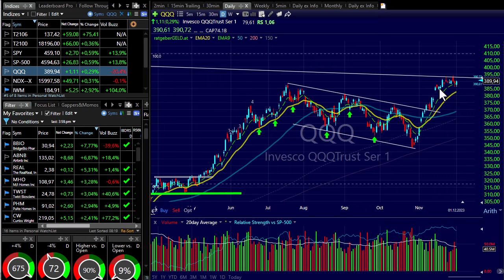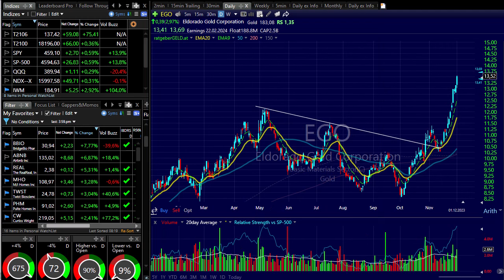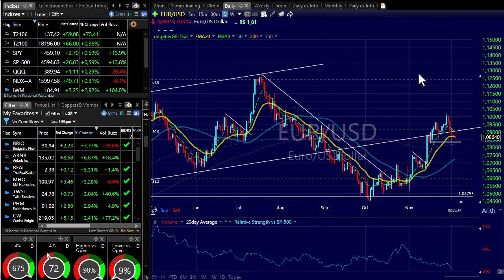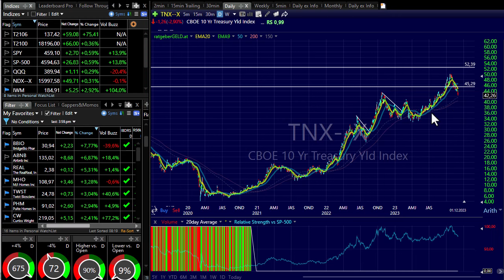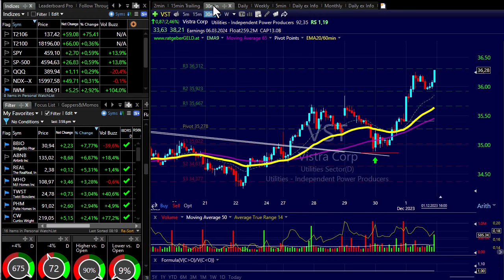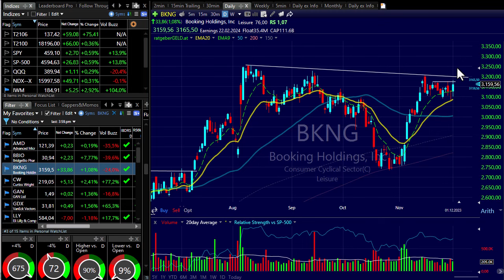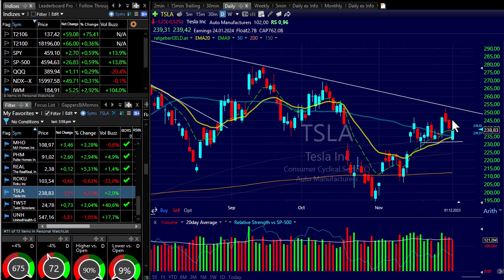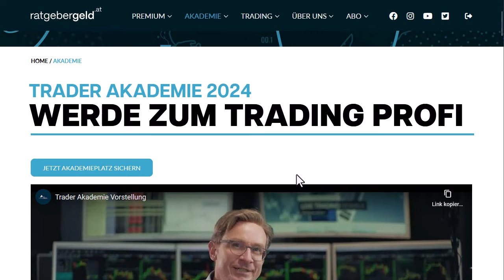Wahnsinns Rallye an der Wall Street - so geht es hier weiter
Im heutigen Marktbericht besprechen wir die aktuelle Lage des S&P und DAX inkl. zahlreicher Rohstoffe wie Gold, Silber, Öl und auch die Lage des aktuellen Portfolios von